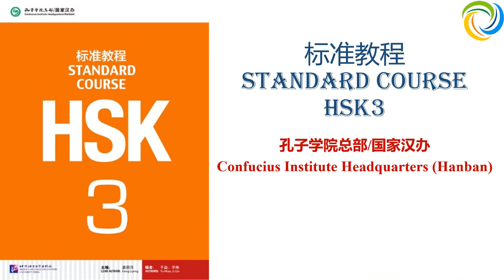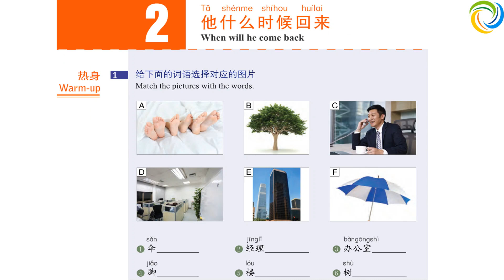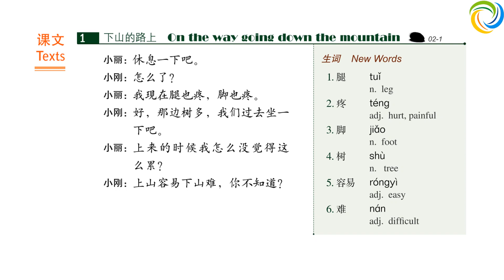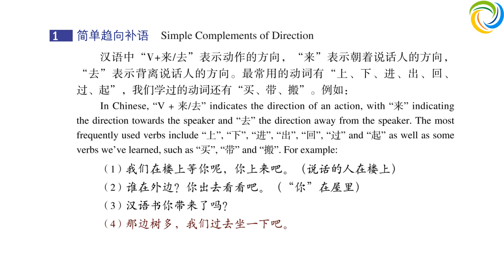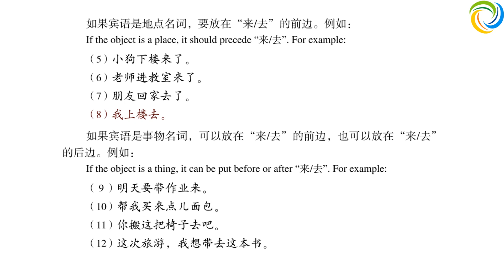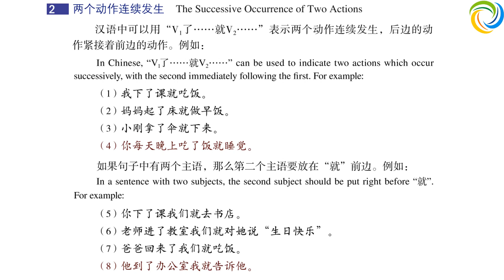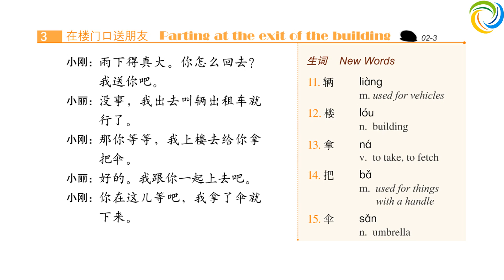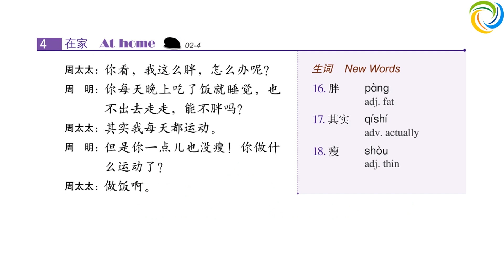标准教程 HSK3 - 第二课：他什么时候回来？| Standard Course HSK3 | Giáo Trình Hán Ngữ Chuẩn HSK3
学汉语 HSK3
教汉语 HSK3

Amazing Languages